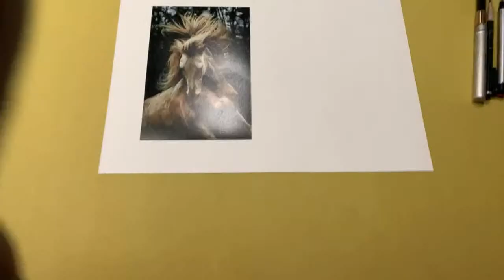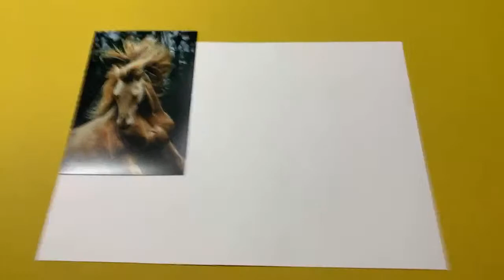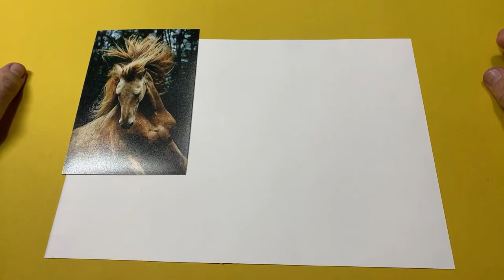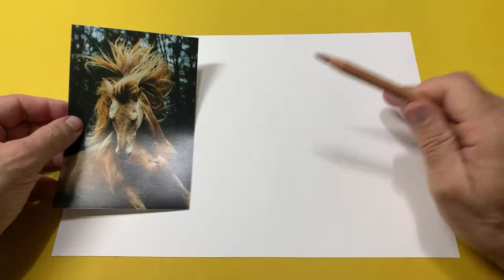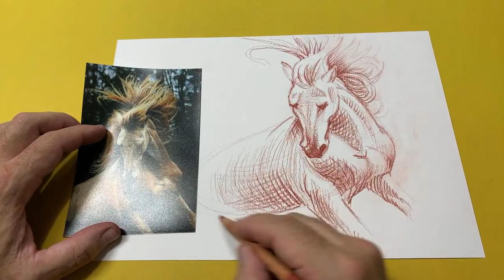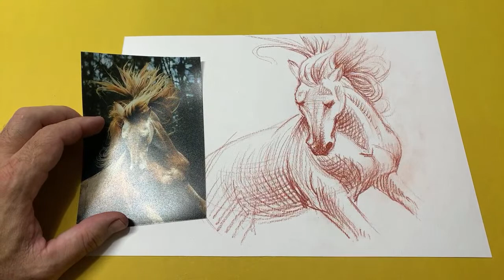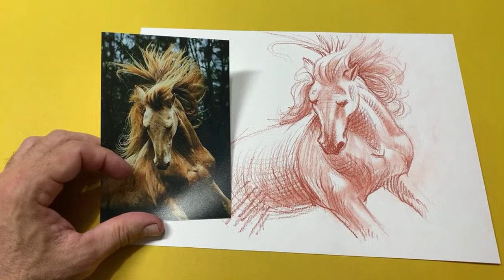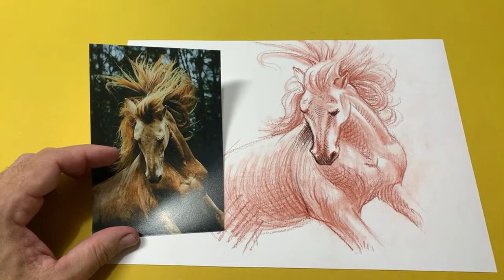Passo a passo de DESENHO GESTUAL de um CAVALO